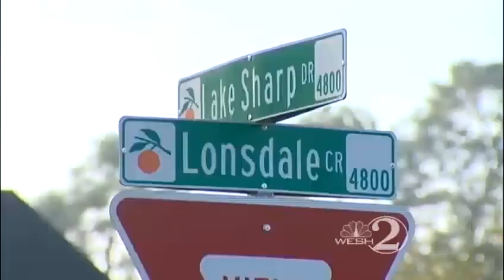Neighbors worried after man found dead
A man's lifeless body was found by relatives inside an Orange County home, and investigators are looking into how the man died.